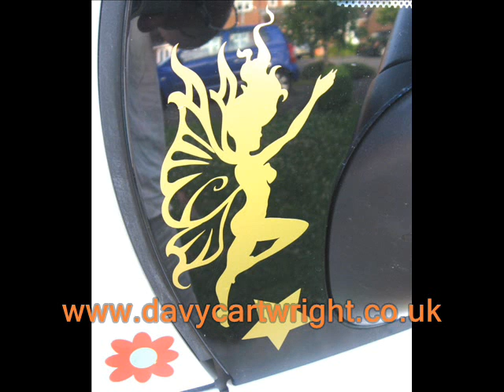Led Zeppelin 4 symbols sticker with music by Davy Cartwright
Would you like to ride with Led Zeppelin? Now you can. Slap them on your car with our 4 symbol car stickers. Log onto
The music is our good pal Davy Cartwright. Visit his website to find out about him & where you can get to see him.